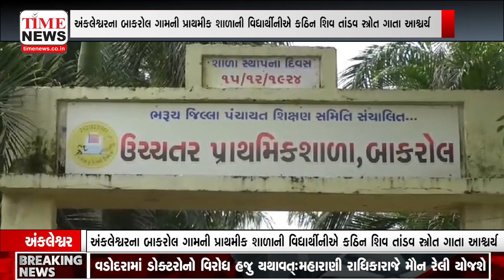અંકલેશ્વર | બાકરોલ ગામની ધો 8 ની વિદ્યાર્થીનીએ કઠિન શિવ તાંડવ સ્ત્રોત સ્તુતિ ગાતા સૌને આશ્ચર્ય થયું